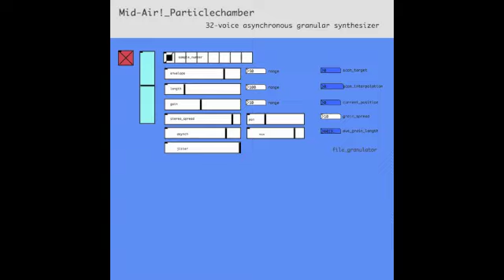Mid-Air! - Particlechamber (2018) FULL ALBUM // granular pure data patch meditation breathing ost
Particlechamber

Intended uses include, but not limited to: sleeping, freezing, & meditative purposes.

Exploration of the infamous Pure Data patch; Select Mid-Air songs granulated into clouds of ashes.

Artist: Mid-Air!
Title: Particlechamber
Release Date: May 11, 2018
Label: 100% Bootleg Cassette Tape Company
Total Run Time: 46 minutes
Genre: Ambient, Cloudy, Cold